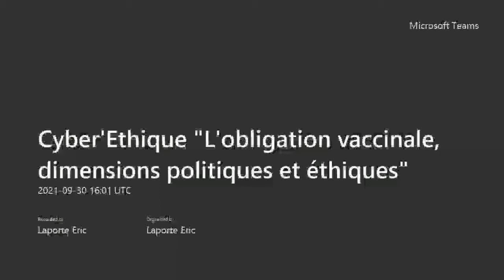Cyber'Ethique - L'obligation vaccinale, dimensions politiques et éthiques